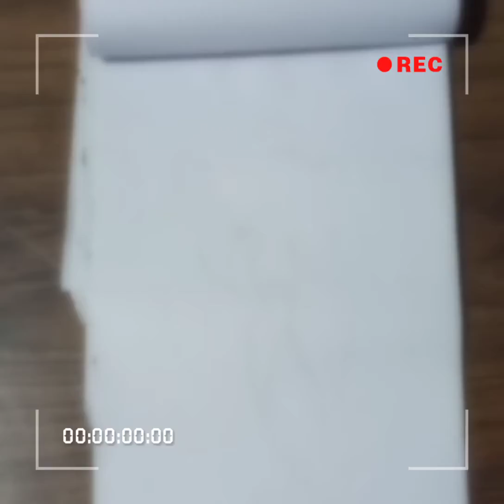Scribble 🐻 bear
song : radioactive